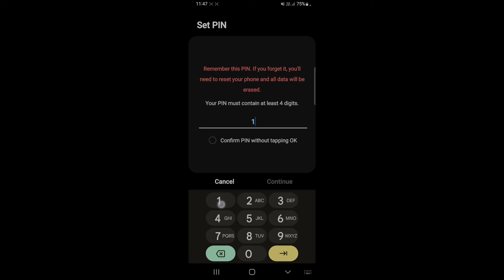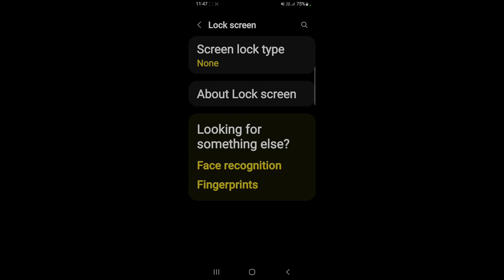How to set screenlock in Samsung Galaxy F22 || Samsung Galaxy F22 pin aur password lock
Hello dosto, aaj maine is video me bataya hai ki Samsung Galaxy F22 me screenlock kaise set karte hain, dosto Samsung Galaxy F22 me pin aur password lock lagana bahut aasan hai. Agar aap bhi janna chahate hain ki Samsung Galaxy F22 me screenlock kaise lagate hain to is video ko pura dekhiyega, thanks friends.

How to set screenlock in Samsung Galaxy F22
Samsung Galaxy F22 me pin aur password lock kaise set kare
How to set pin and password lock in Samsung Galaxy F22
How to set screenlock on Samsung Galaxy F22
Samsung Galaxy F22 me password lock kaise lagaye
Samsung Galaxy F22 me pin lock kaise lagaye
Samsung Galaxy F22 me pin aur password lock kaise lagaye
Samsung Galaxy F22 me screenlock kaise lagaye
Samsung Galaxy F22 screenlock
Samsung Galaxy F22 pin and password lock
Samsung Galaxy F22
Screenlock